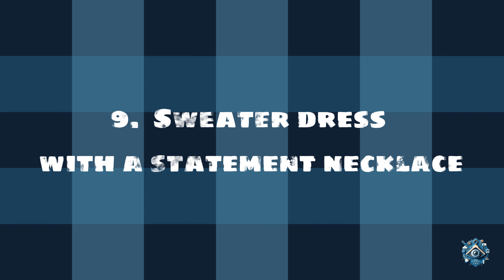10 Trendy Stylish Springtime Work Outfits for Ladies.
Here are the 10 Trendy Stylish Springtime Work Outfits for Women.

1. The Power Suit with a Twist:
Ditch the traditional navy and opt for a pastel-colored pantsuit. This unexpected pop of color adds a touch of personality while maintaining a polished look.

2. Dress It Up: The Shirtdress
 A shirtdress is a versatile workwear hero. Choose a floral print for a touch of spring flair, and cinch it with a statement belt to accentuate your waist.

3. Effortless Elegance: The Knit Blazer Look
Elevate your look with a soft knit blazer. Pair it with a silk slip dress for a sophisticated yet comfortable ensemble.

4. Tailored Chic: The Cropped Trouser & Blouse Combo
Cropped trousers are a trendy update to classic work pants. Combine them with a tucked-in blouse for a polished and professional look.

5. Spring in Your Step: The Midi Skirt & Sweater Pairing
Midi skirts are a timeless workwear staple. Pair yours with a fitted sweater for a polished and feminine look that's perfect for spring.

6. Play with Patterns: The Striped Pants & Blazer Duo
Stripes add a touch of visual interest to any outfit. Pair striped pants with a classic blazer for a professional look with a playful edge.

7. Polished Casual: The Jeans & Button-Down Combination

Don't underestimate the power of a classic combination. Dark wash jeans paired with a crisp white button-down shirt create a polished yet casual look perfect for a relaxed work environment.

8. The Trench Power Play:

A trench coat is a timeless workwear investment. Throw it over a dress for a polished and put-together look, perfect for those unpredictable spring showers.

9. The Sweater Dress & Statement Necklace Combo:
A sweater dress is a cozy and chic option for cooler spring days. Elevate the look with a statement necklace to add a touch of personality and professionalism.

10. The Tailored Jumpsuit:
A tailored jumpsuit is a statement piece that exudes power and sophistication. It's perfect for presentations, important meetings, or when you want to make a lasting professional impression.